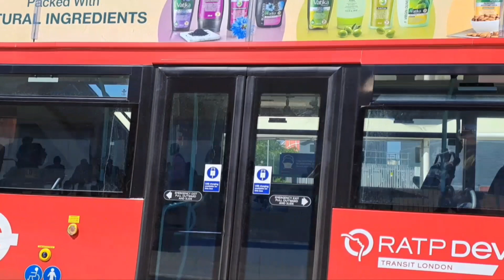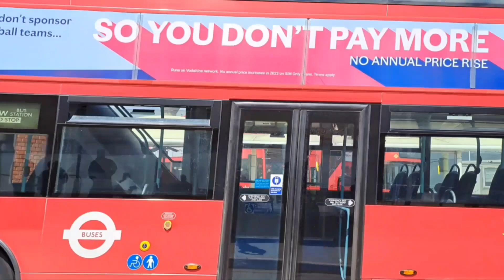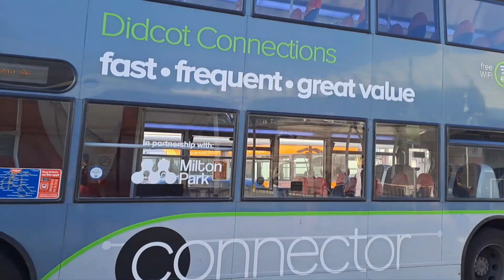Buses at Heathrow Central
Buses at Heathrow Central throughout May, June and July 2023.